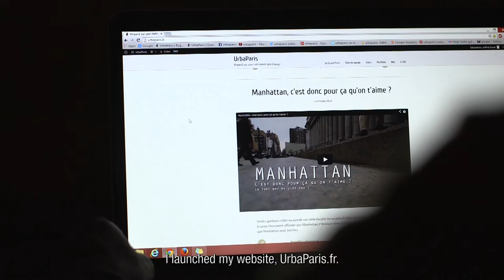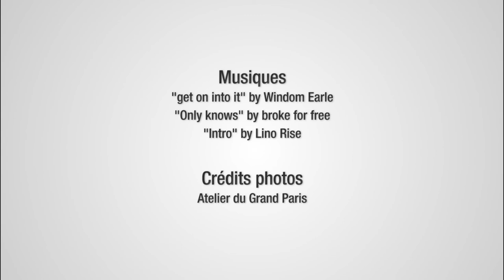Naissance du projet UrbaParis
Mon intérêt pour le développement urbain me pousse à essayer de comprendre la façon dont les grandes métropoles mondiales s’organisent. Cette passion a donné naissance à mon site vidéo traitant des dynamiques urbaines du XXIe siècle, avec un regard tout particulier sur le cas du Grand Paris. J'exerce désormais mon activité de journaliste web via mon

// The genesis of the UrbaParis project
My interest in urban development pushes me into trying to understand the way world-cities get themselves shaped. This hobby gave birth to my video website dealing with the XXIst‘s urban changes and focusing on the Greater Paris case. So far, I have been working as a video journalist for urbaparis.com.

Musiques // Music :
"Intro" by Lino Rise

Crédits photos // Photo credits :
Atelier du Grand Paris